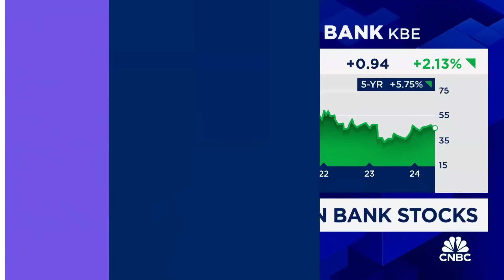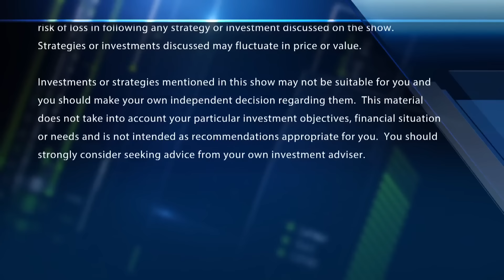Fed's decision is favorable for banks, says RBC's Gerard Cassidy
Gerard Cassidy, RBC Capital Markets managing director, joins 'Fast Money' to discuss why he is still bullish on bank stocks.